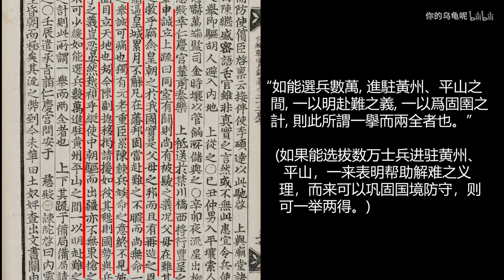《朝鮮王朝實錄》要求出兵協助大明，稱大明為父母之邦